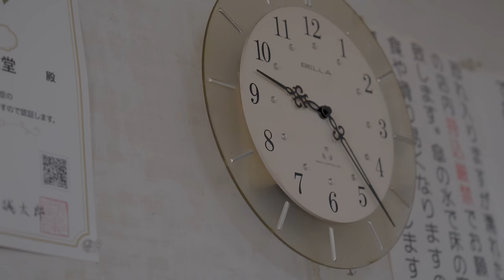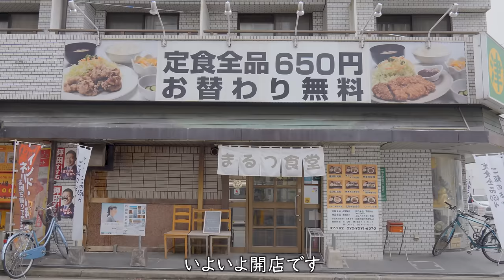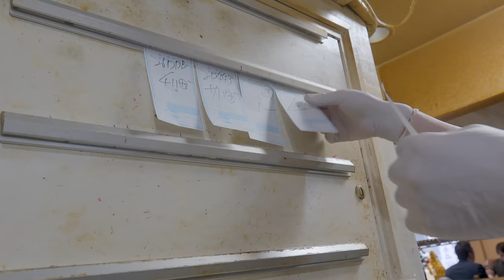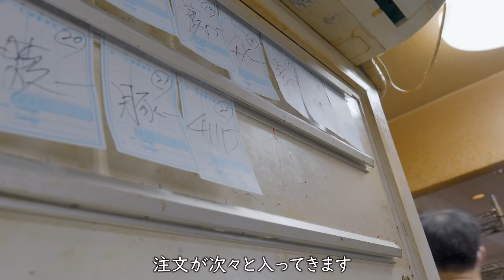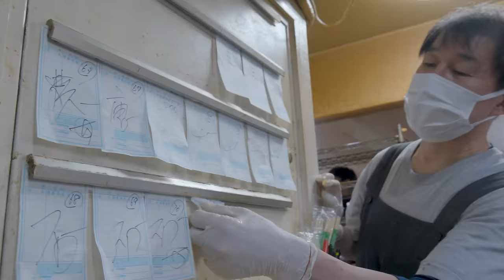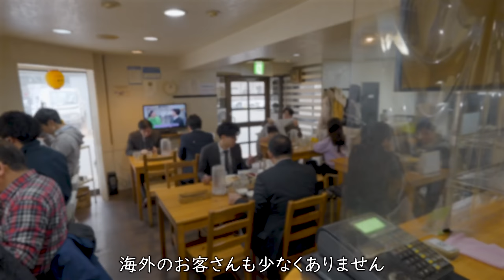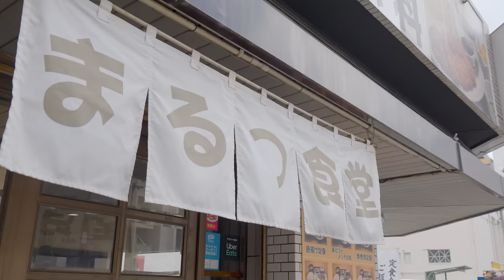Unveiling Japan's Best Budget Set Meal: Unlimited Rice Refills for 650 yen! japanese street food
This channel introduces Japanese food culture, chefs' techniques, and Japanese food.

In addition to traditional Japanese cuisine (sushi, ramen, udon, soba, sashimi, street food stalls), we will introduce a variety of gourmet foods such as local Chinese food, big-serve restaurants, Japanese street food, and sweets.

This time, I would like to introduce Marutsu Shokudo, a set meal restaurant located south of Hakata Station, Hakata Ward, Fukuoka City.
This shop is very popular among office workers.
All set meals are 650 yen, and you can get refills of rice.
Due to the owner's cheerful personality, the store is always lively.

set meal
Big serving
Japanese Kitchen Tour

日本の伝統的な料理（ 寿司 ラーメン うどん そば 刺身 屋台 ）などに加え、町中華やデカ盛り店、日本のストリートフードやスイーツなど、様々なグルメを紹介します。

今回は福岡市博多区博多駅南にある定食屋さん「まるつ食堂」さまを紹介します。
サラリーマンたちに大人気のこちらのお店。
定食全品650円で、ご飯のお替りもできます。
オーナーさんの明るい性格もあって、いつも店内はにぎやかです。